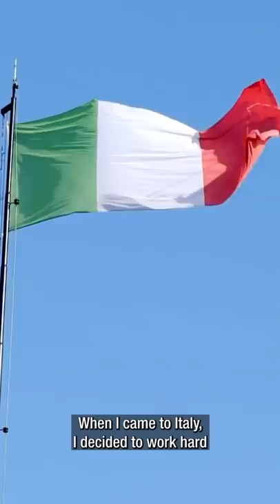Messias' tale - From Ipatinga to San Siro 🇧🇷➡️🇮🇹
From playing on the streets of Ipatinga, to wearing the Rossoneri jersey at San Siro: Messias' tale continues 🇧🇷➡️🇮🇹